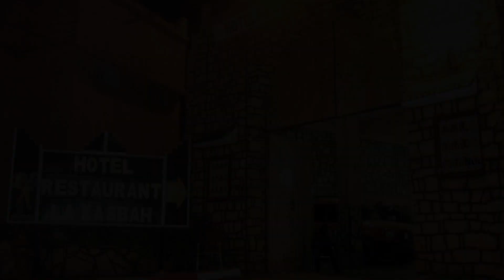Hotel Restaurant La Kasbah, Tinerhir, Morocco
About Property:
You're eligible for a Genius discount at Hotel Restaurant La Kasbah! To save at this property, all you have to do is sign in.
This hotel is located in Tinghir, at the heart of the Toudgha Valley, 15 km from the famous Toudgha Gorges. It offers a rooftop terrace with a panoramic river view.
Each guest room at the Hotel Restaurant La Kasbah is air-conditioned and has a private bathroom. Room service is available and free Wi-F...
Property Type: Hotel
Address: N°69 Avenue Mohamed V, 45800 Tinerhir, Morocco
Searching For
1. Hotel Restaurant La Kasbah - Tinerhir - Morocco
2. Hotel Restaurant La Kasbah - Tinerhir - Morocco Address
3. Hotel Restaurant La Kasbah - Tinerhir - Morocco Rooms
4. Hotel Restaurant La Kasbah - Tinerhir - Morocco Amenities
5. Hotel Restaurant La Kasbah - Tinerhir - Morocco Offers and Deals
Audio Credit:
Track Title: Reasons To Hope
Artist: Reed Mathis